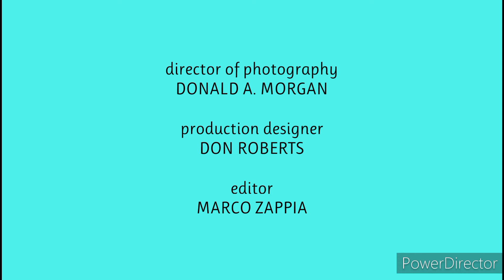Shaggy and Scooby Doo Show End Credits 2005